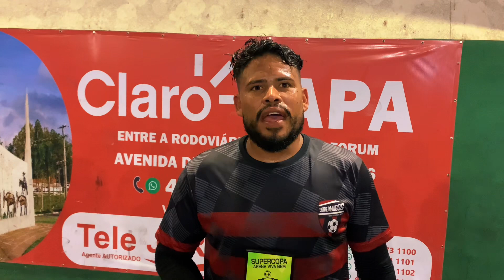Esquadrão M 1 x 3 Entre Amigos